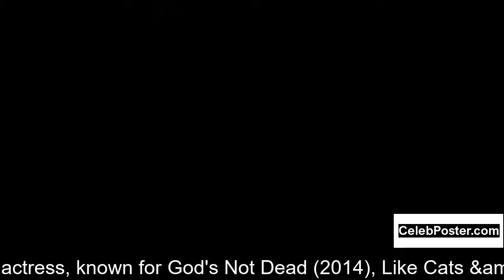Cassidy Gifford biography